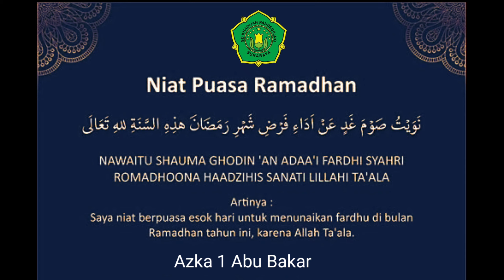Niat Puasa Romadhon oleh: Azka 1 Abu Bakar